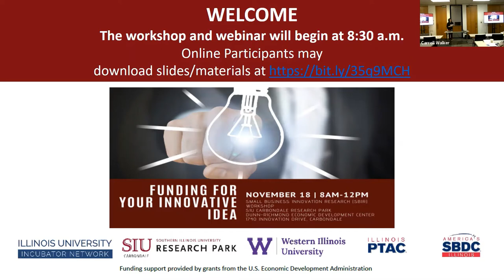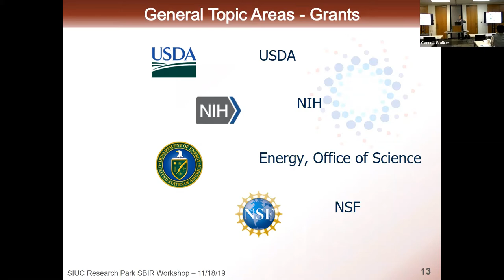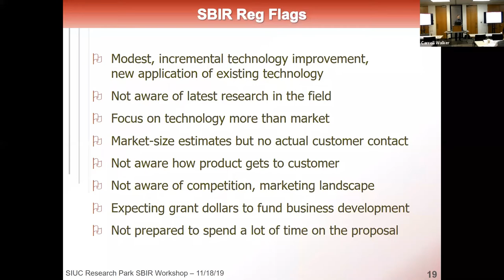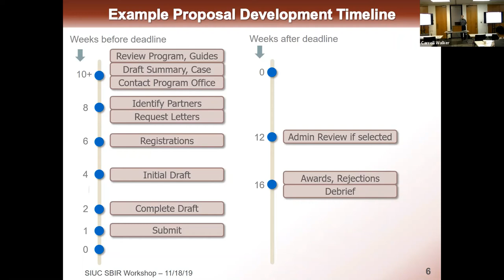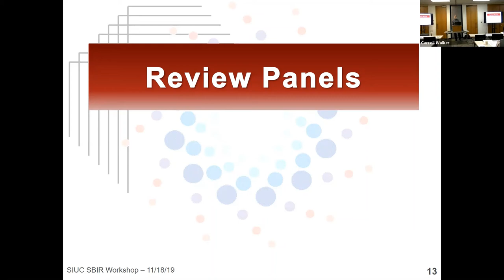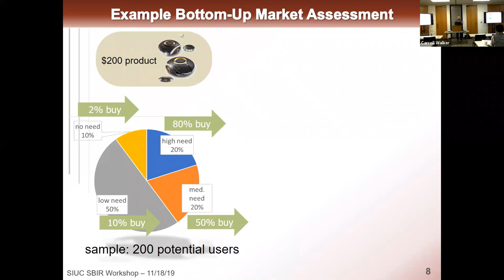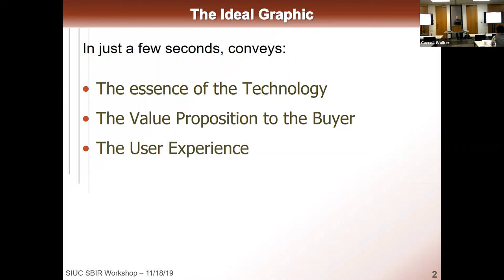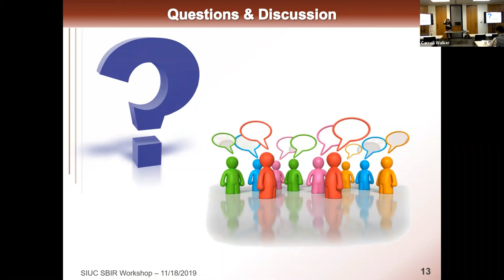SBIR Workshop @ SIUC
Workshop on Small Business Innovation Research (SBIR) funding, held on November 18, 2019. Presented by Roland Garton. Organized by the Illinois University Incubator Network (IUIN) in collaboration with the SIUC Research Park, the IL PTAC at Western Illinois University, and the Illinois Small Business Development Center (SBDC) Network.